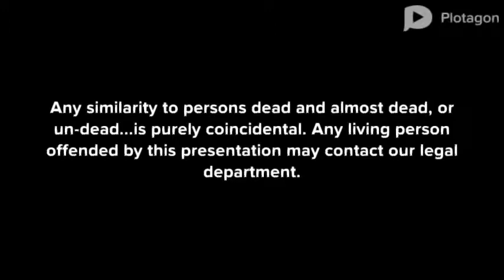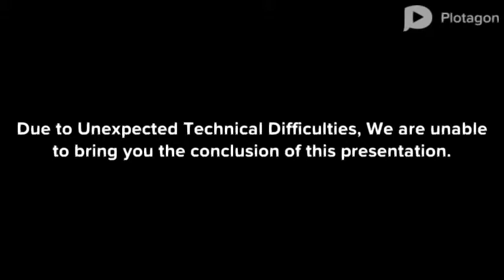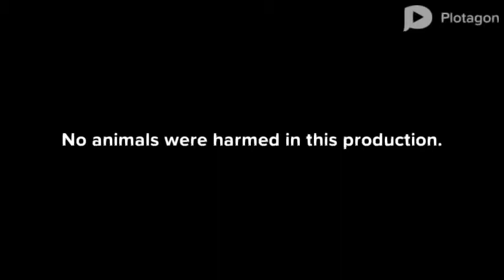The Longest Day